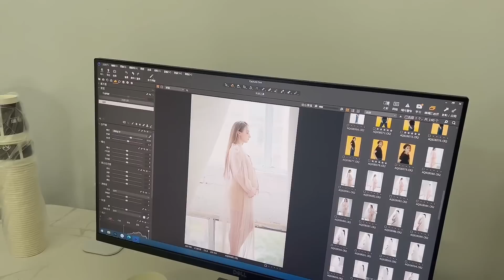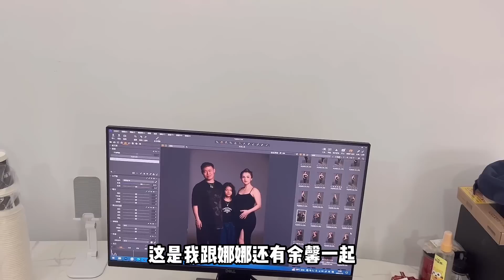陪洋媳妇去照孕期照，老公和女儿全程配合，记录和宝宝的美好时光